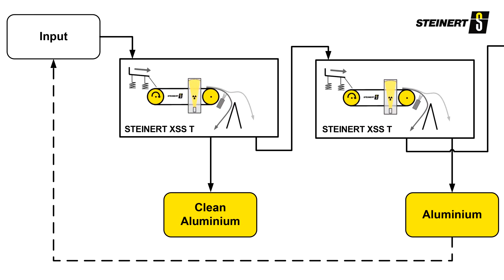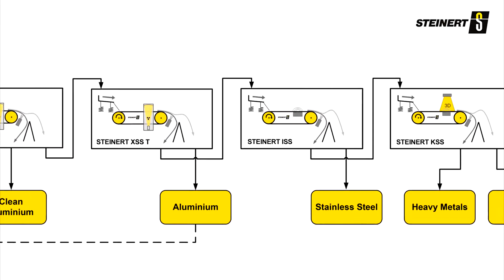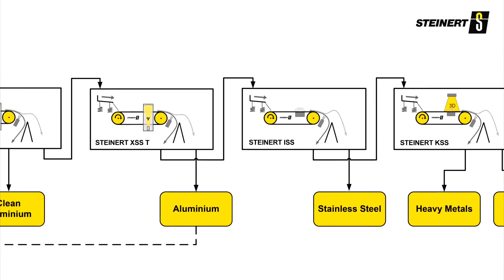Incinerator Bottom Ash solution with STEINERT sensor sorting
See the results of using the various sensor-based sorting technologies STEINERT has to offer for bottom ash treatment.